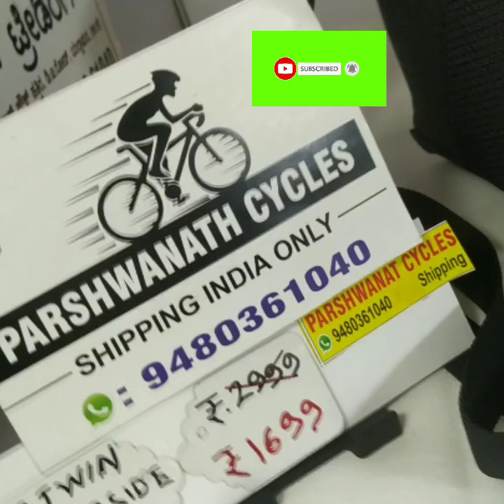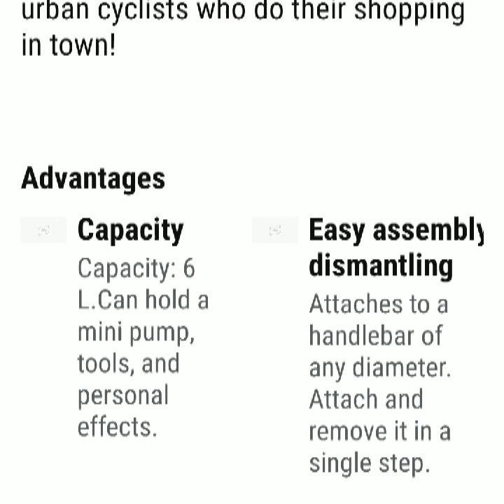BTWIN 900 HANDLE BAR BAR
PRODUCT DETAILS TECHNICAL INFO...

Made For

A bag for any cyclo tourist looking for a handy bag they can take anywhere, on long rides or bike touring. Or, for urban cyclists who do their shopping in town!l

12:20

4G

Made For

A bag for any cyclotourist looking for a handy bag they can take anywhere, on long rides or bike touring. Or, for urban cyclists who do their shopping in town!

Advantages

* Capacity

Capacity: 6 L.Can hold a mini pump, tools, and personal effects.

Easy assembly dismantling

Attaches to a handlebar of any diameter. Attach and remove it in a

Hi There, Please click here to sign in & chat ...

Advantages

 Capacity